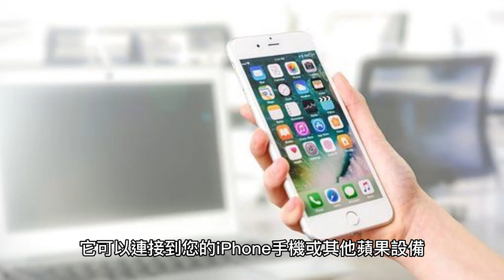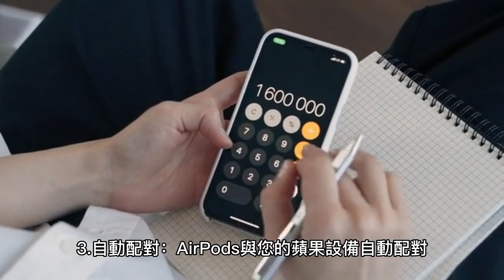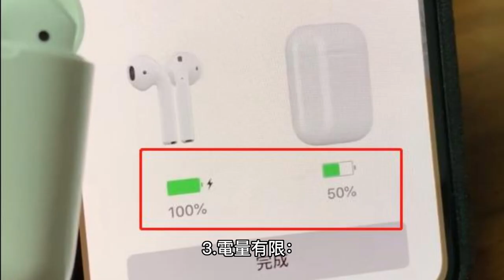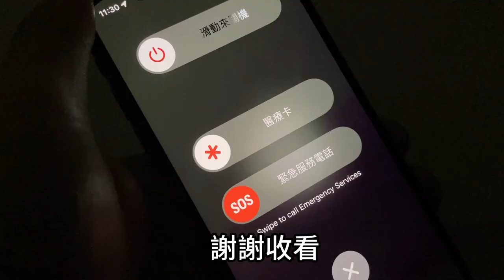【AirPods是什麼】將手機3.5耳機孔送進墳墓的殺手！推動無線耳機流行的史袓│如何選擇AirPods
What are AirPods? The killer that sends the 3.5 headphone jack into the grave! How to choose AirPods.

你知道 AirPods 是什麼嗎？它是推動無線耳機風潮的重要力量，也是把手機3.5mm耳機孔送入墓地的殺手。
在這段影片中，我們將告訴你 AirPods 的真正面貌，以及如何選擇合適的 AirPods。了解 AirPods 的魅力，開啟無線耳機的新世界！

1. AirPods是什麼
2. AirPods有什麼功能
3. AirPods型號有那些
4. AirPods的缺點
5. AirPods的價錢
6. 如何選擇AirPods

《如何開啟 AirPods Pro 對話增強功能：聽的更清楚》

《如何正確為 AirPods Max 充電和延長電池壽命》